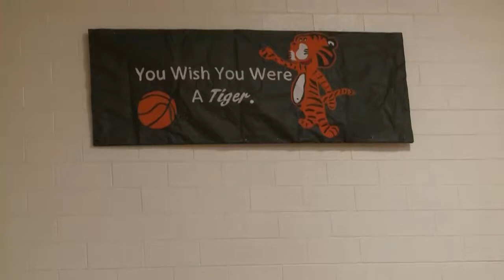Houston vs Jackson Center Basketball